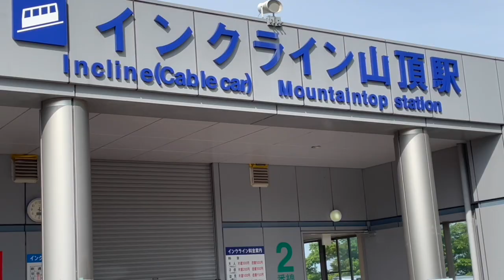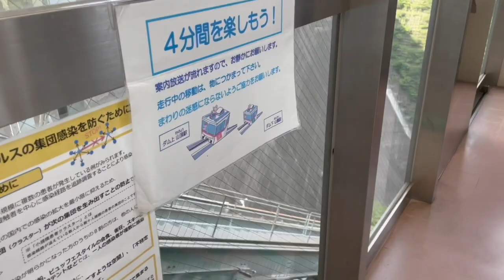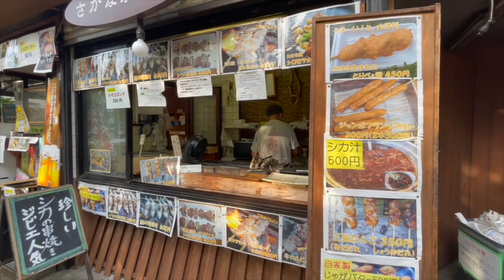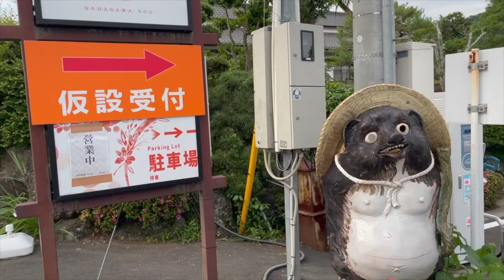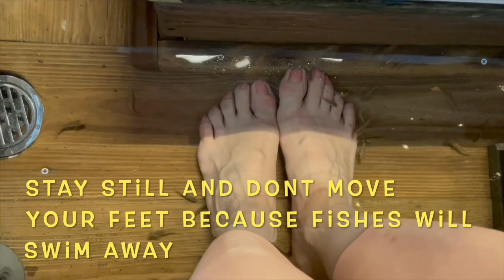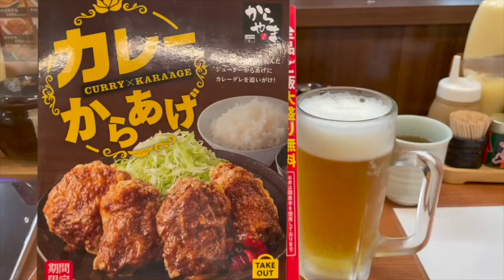ATSUGI BEST PLACE TO ENJOY DURING SUMMER in JAPAN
Summer is here, Summer sesason in Japan is very hot, with extreme humidity levels.Another way to enjoy summer in Japan is by travelling to the closest towns like Atsugi, best place to enjoy beautiful nature and be refresh, the weather temperature is less 3-4 degrees celcius compare to the cities. And there are many things to appreciate in this area. Native foods like Atsugi pork bowl is number one recommended.Driving feels great too. Going to Hot springs is also good to be refresh, feels the heat of hot spring water n enjoy the nature view. Another ticklish experience is to go to doctor fish and it cleanse your feet while laughing because its hard to control your emotions due to being tickle.